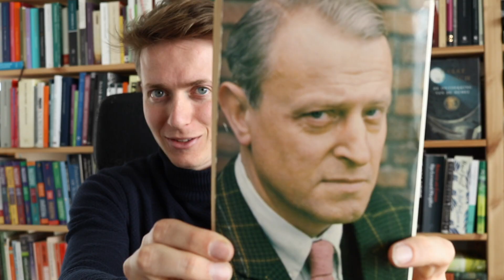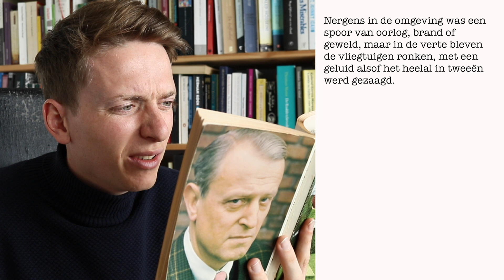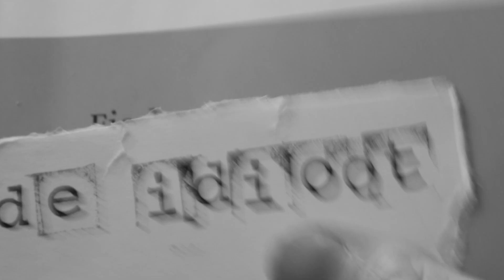Herinneringen van een Engelbewaarder van W.F. Hermans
Bespreking van Herinneringen van een Engelbewaarder van Willem Frederik Hermans. Dit zelf lezen?